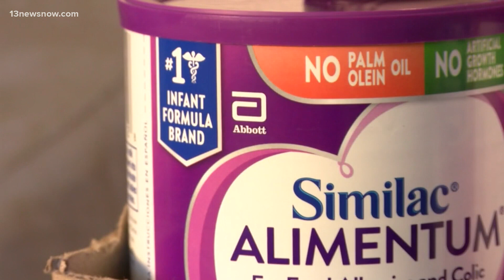Parents in Hampton Roads scramble to find baby formula amid nationwide shortage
Families across the country are having a hard time finding baby formula.